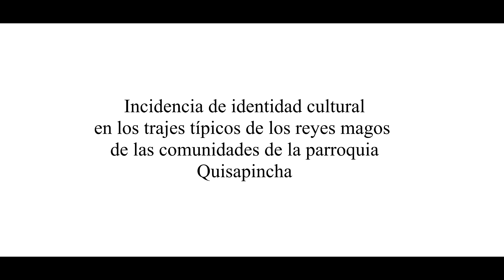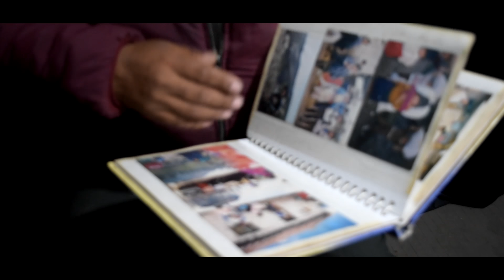Documental/ REYES MAGOS DE QUISAPINCHA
INCIDENCIA de identidad cultural en los trajes típicos de los reyes magos de las comunidades de la parroquia de Quisapincha